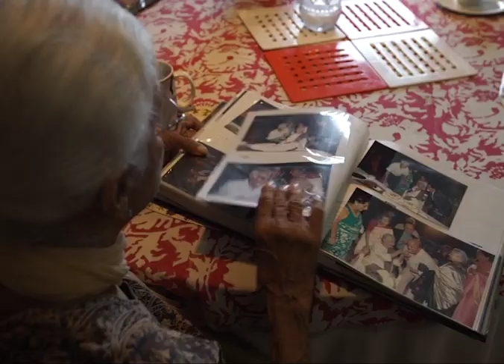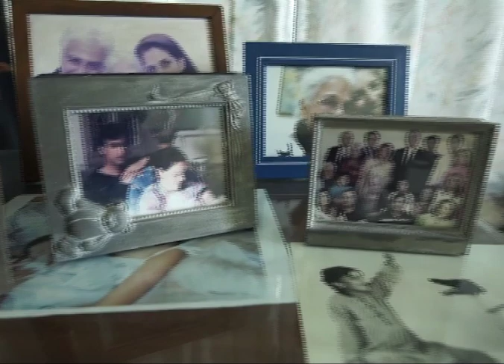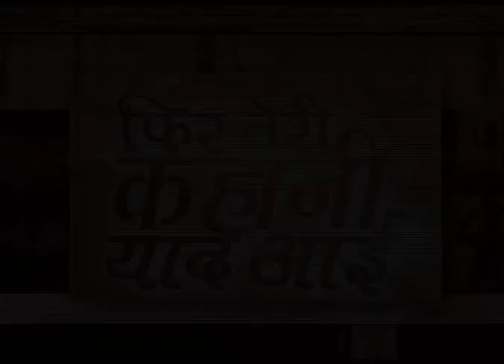Kamini Kaushal : Indian Famous Film And TV Actress | Dream Treaders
Story Of Kamini Kaushal is a Hindi film and television actress, most noted for her roles in films like Neecha Nagar which won the 1946 Palme d'Or at Cannes Film Festival.

DREAM TREADERS is a fully integrated, broad based audio visual media and entertainment company, Aiming to be a global leader in designing, developing and delivering communication content and products for the media and entertainment industry through its creativity, productions, distribution, licensing and providing exclusive services to suit different needs of various industries.